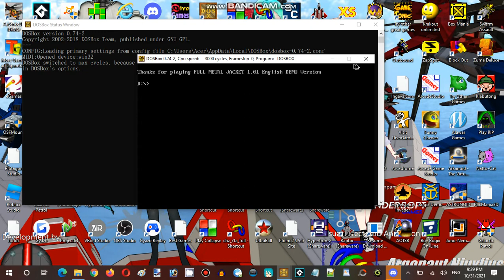Ice Cream Sundays Hour Streaming Halloween Spirit Special Part 07